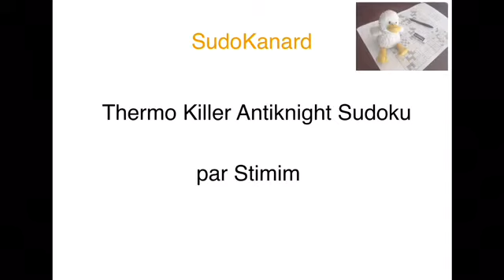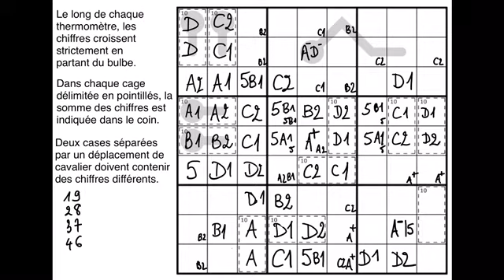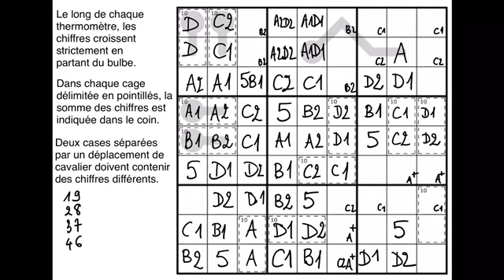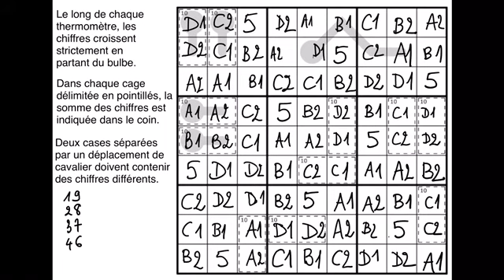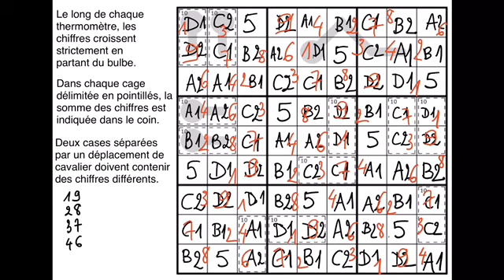Thermo Killer Antiknight Sudoku, par stimim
Thermo Killer Antiknight Sudoku :
* les règles habituelles du Sudoku s'appliquent ;
* le long de chaque thermomètre, les chiffres croissent strictement en partant du bulbe ;
* dans chaque cage délimitée en pointillés, la somme des chiffres est indiquée dans le coin ;
* deux cases séparées par un déplacement de cavalier (comme aux Échecs) ne peuvent pas contenir le même chiffre.